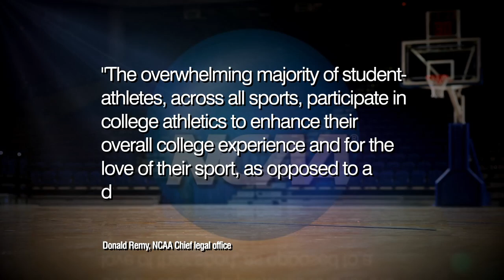'This Week': Money Madness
As the NCAA Tournament hits high gear, the growing debate over whether to pay college athletes.